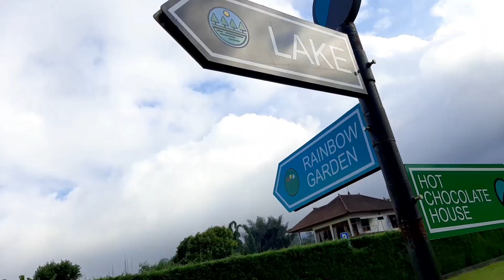Bagaimana kira kira rasa minuman hot chocolate